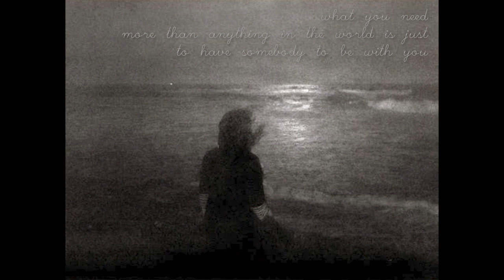Amalunga - What you need more than anything in the world is just to have somebody to be with you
Track composed/produced/mixed/mastered by Amalunga (Alex).